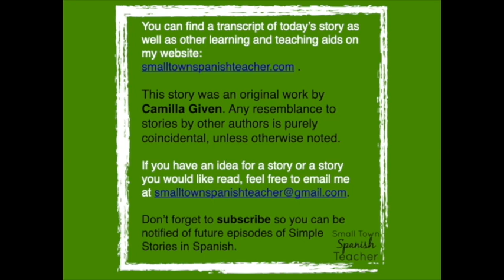Simple Stories in Spanish: Las gallinas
This new season of fresh stories all about personal experiences. Today’s story is about chickens. Josh and Marya were looking for a change of pace during the pandemic and they found it by becoming the owners of a few backyard chickens. With the help of a local Chicken Guy, Marya and Josh got set up for success in their new urban farming adventure.

Today’s story is told in the third person using multiple tenses, including the present, past, and conditional. Important vocabulary in the story includes: “gallinas” (chickens), “gallinero” (chicken coop) “el pollero” (the Chicken Guy), “el jardín” (garden/yard) “alquilar” (to rent), and “poner huevos” (to lay eggs).

No matter where you are in your language journey, stories will help you on your way. You can find a transcript of the story and read along